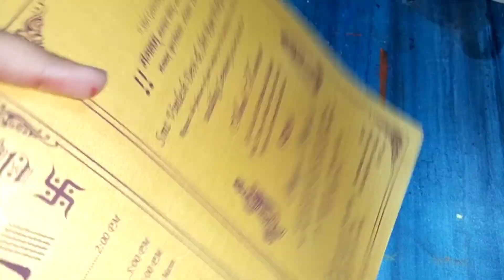DIY easy poster colour drawing for beginners step by step tutorial || Ganesh ji painting